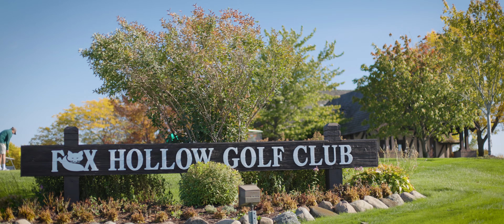Emily + Isaiah || 10.08.22